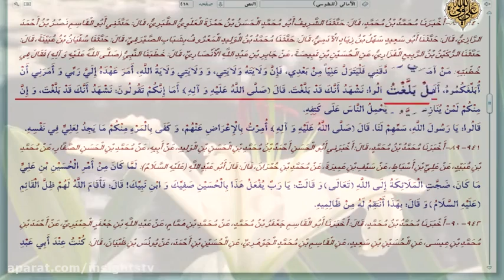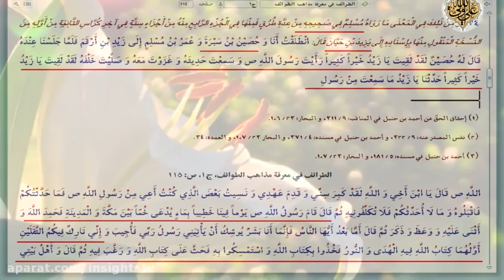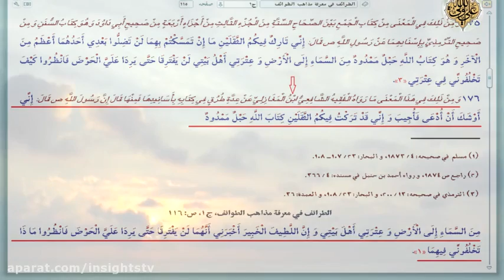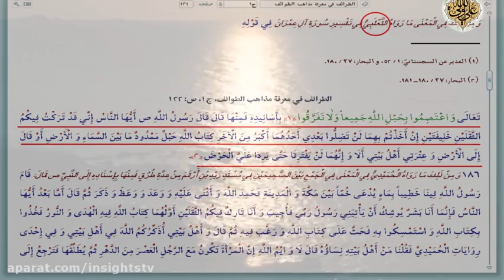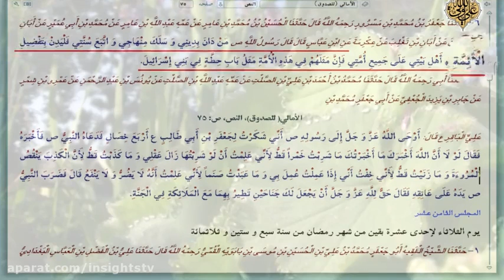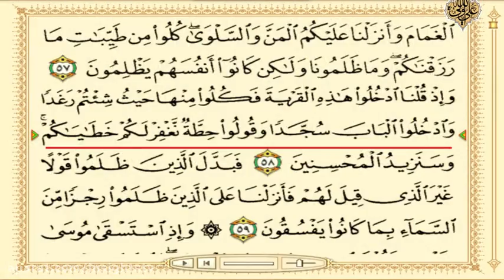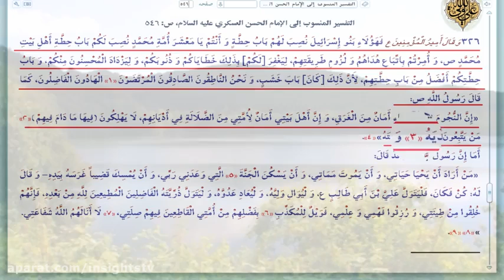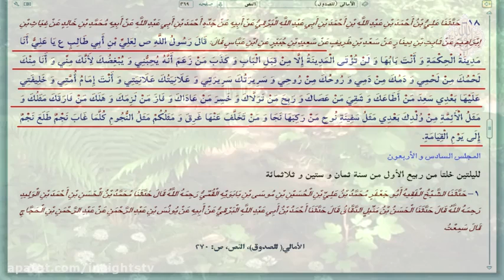Imamology Basics - 026 - P 01 - About The Thaqalayn = إني تارك فيكم الثقلين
The Twelve Infallible Imams (A) alone are the solid foundation of religion and the sound pillar of Faith. Everyone should look only at them, that is, should remain connected with them. If anyone has made excess and crossed limits in their praise should return towards them properly and if anyone has lagged behind in appreciating them should rush forward and join other moderates. Specialities of the right of Wilayat are reserved only for them and it is incumbent on every creature to love them.